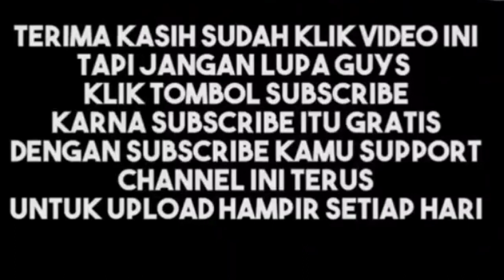Cara menangkap ikan nila babon liar dapat banyak, ini buktinya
Cara menangkap ikan nila babon liar dan banyak, ini buktinya dengan perangkap terbuat dari jaring kandang ayam
mancing nila babon liar menggunakan perangkap pakai jaring
menangkap ikan nila, menangkap ikan nila babon,menangkap ikan koi, tangkap ikan cara lama,menangkap ikan hias,menangkap ikan liar, menangkap ikan mas,
mancing ikan nila monster, menangkap ikan mas di sawah.